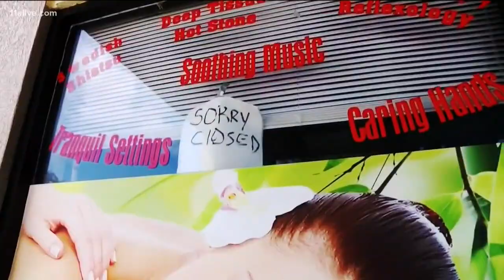Georgia First Lady Marty Kemp announces efforts to combat sex trafficking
She and Gov. Kemp held a news conference Tuesday to make the annoucement.